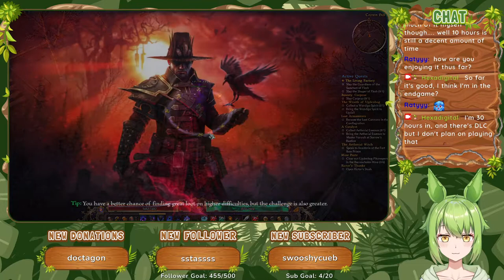The End [Part 42] :: Grim Dawn (2016)